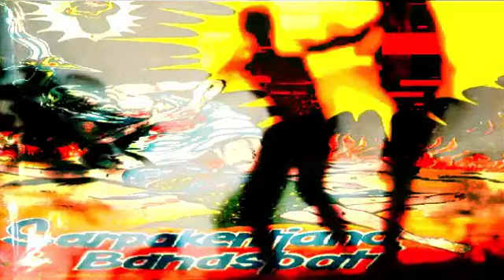Sarpakencana & Banaspati Episode 74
Sarpakencana & Banaspati
Karya  Harjanto.

Cerita Rakyat yang berjudul: „Sarpakencana dan Banaspati” ini mengisahkan dua buah benda pusaka yang berupa keris dan batu akik yang menjadi bahan perebutan orang pada masa Mataram di bawah pemerintahan Amangkurat I. Mengapa kedua Benda Pusaka itu menjadi bahan perebutan?
Ikuti ceritanya, selamat mendengarkan.